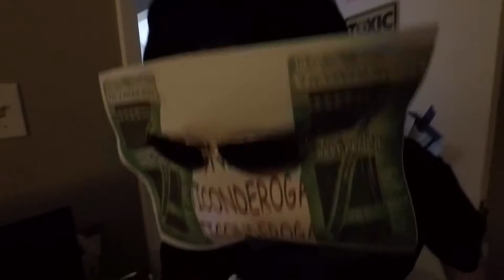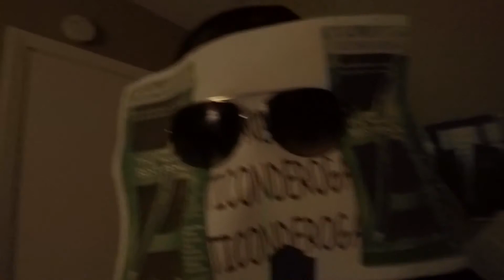BANNED TICONDEROGA COMMERCIAL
Commercial advertising the glorious Dixon TICONDEROGA Pencils

for helping me make this dank video.